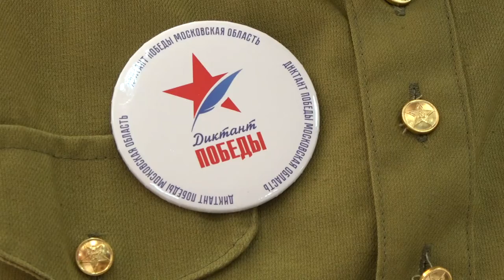Рабочий день в Звенигороде